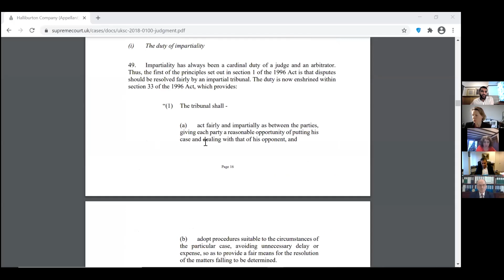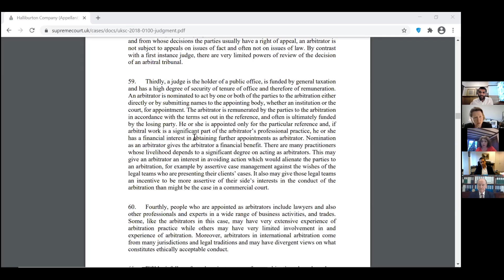Quadrant Chambers International Arbitration Panel Debate: Halliburton v Chubb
The Supreme Court handed down judgment in the long awaited decision in the case of Halliburton Company (Appellant) v Chubb Bermuda Insurance Ltd (Formerly known as Ace Bermuda Insurance Ltd) (Respondent). The Supreme Court has unanimously dismissed Halliburton’s appeal finding that the circumstances of the arbitrator’s appointment did not give rise to justifiable doubts as to his impartiality.

Quadrant Chambers hosted a special webinar to discuss the judgment and its implications. Our panel moderated by Gaurav Sharma, includes Simon Rainey QC, Constantine Partasides QC of Three Crowns (who led the ICC Court’s submissions before the Supreme Court), Philippa Charles, Head of International Arbitration at Stewarts, and full time Arbitrator Clare Ambrose.